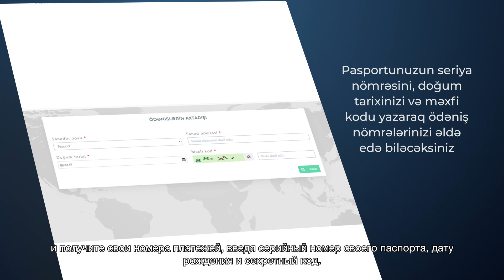Видеоинструкция о приобретении требуемого номера платежа